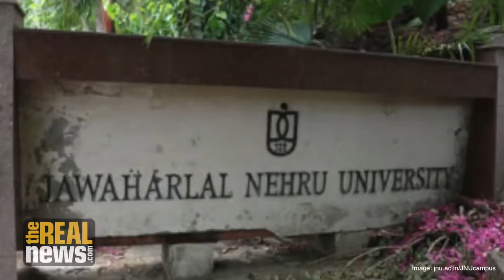Imperialism in the 21st Century - Jayati Ghosh 1/3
In this 3 part series, economist Jayati Ghosh unpacks the shift in imperialism into the present from explicit power relations under colonialism to 21st century forms of imperialism under implicit rules and regulations determined by an international legal and institutional architecture. In Part 1, Jayati Ghosh explains imperialism has gone through many different forms of control in the course of its evolution yet whether explicit or implicit, imperialism is about the struggle to control economic territories such as markets, workers and natural resources

Originally published June 26, 2017 at TRNN with which Lynn Fries is no longer associated.